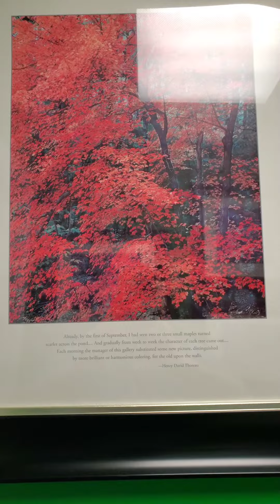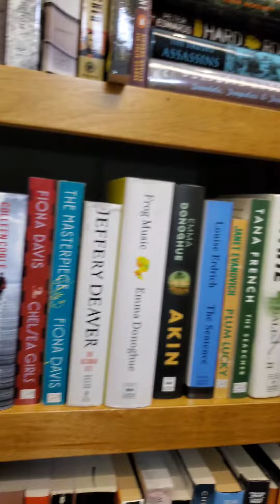Walls of Books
Indie Bookstore